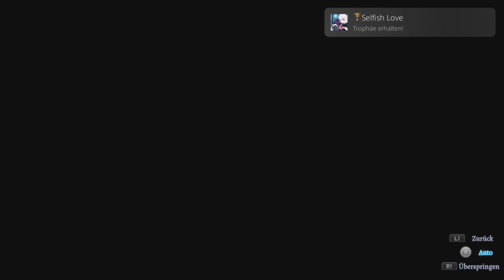Sakura MMO 1-3 - Videos aller Trophäen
Videos aller 58 Trophäen von Sakura MMO 1 - 3 für PlayStation 5:

0:00 Intro
0:14 Sakura MMO 1
4:10 Sakura MMO 2
8:05 Sakura MMO 3
14:28 Outro